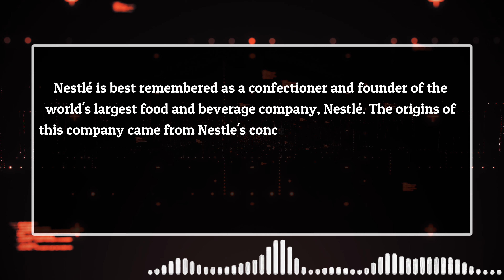Short Bio About Henri Nestlé #107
Short Bio About Henri Nestlé